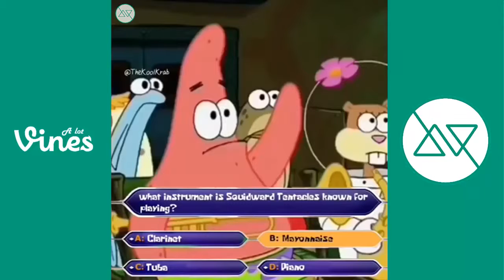Funny Cartoon Voice Over Vine Compilation Part 3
New Vine  2015